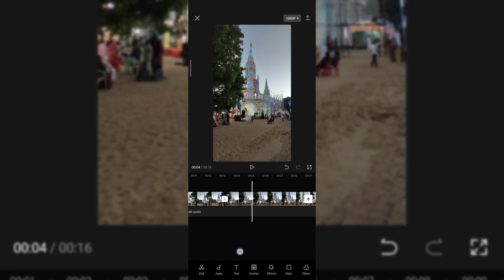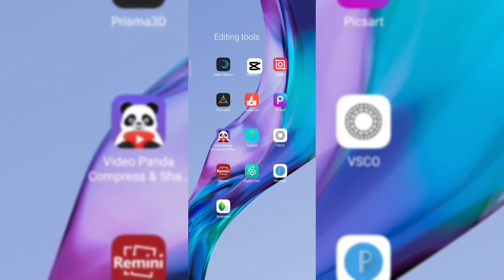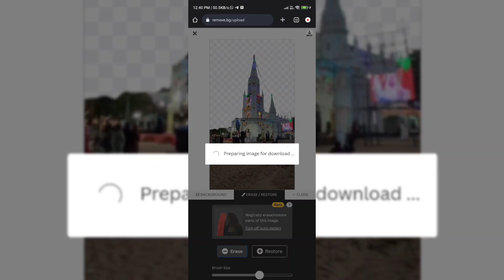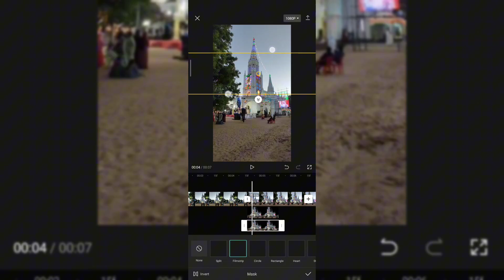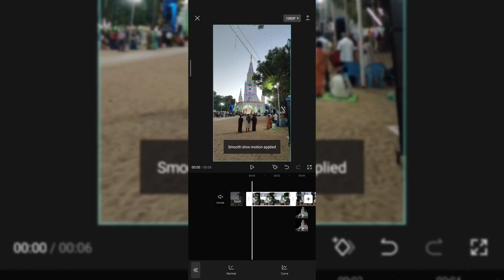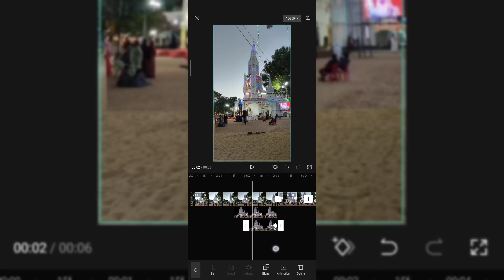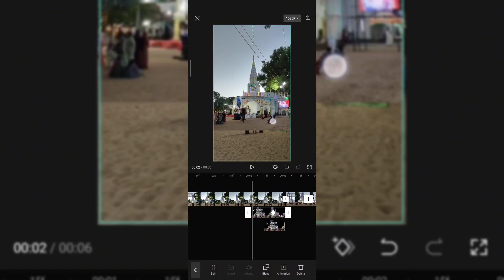Instagram trending reels building split overlay transition video editing tutorial tamil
INSTAGRAM REELS VIRAL INSTAGRAM TRENDING REELS VIDEO EDITING

INSTAGRAM REELS TRENDING VIDEO EDITING MALAYALAM reels trending video editing, reels trending video editing kinemaster, reels

NOTE: ALL THE IMAGES/PICTURES/Animation/ Transaction/effects/ music SHOWN IN THE VIDEO BELONGS TO THE RESPECTED OWNERS AND NOT ME. I AM NOT THE OWNER OF ANY PICTURES /an imation /transaction/ effects/music SHOWED IN THE VIDEO Disclaimer Video is for education purpose only.